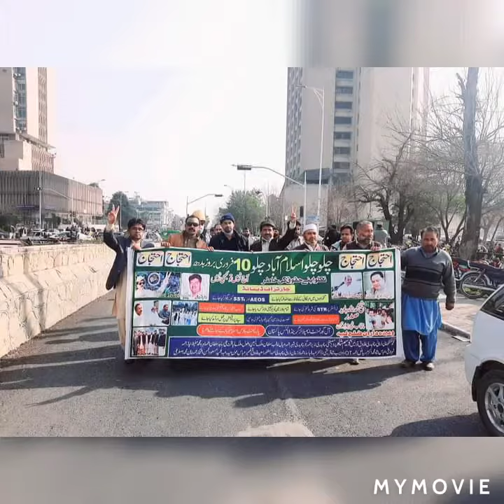Islamabad teacher's protest in front of parliament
Look Everywhere